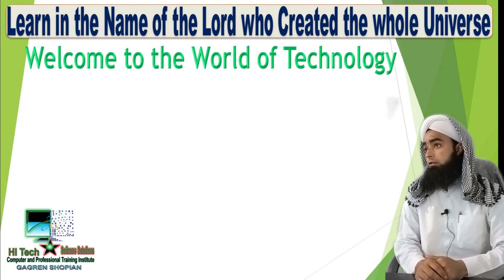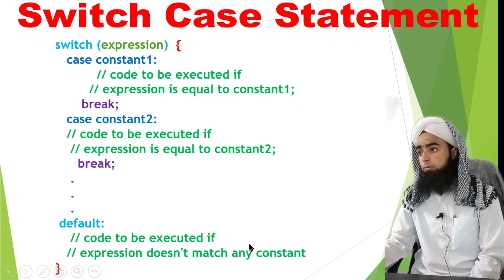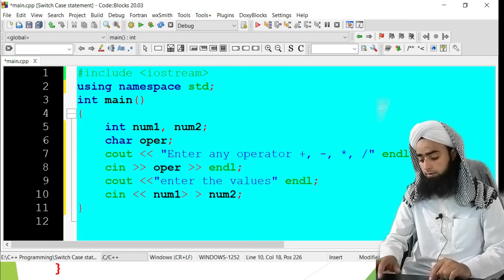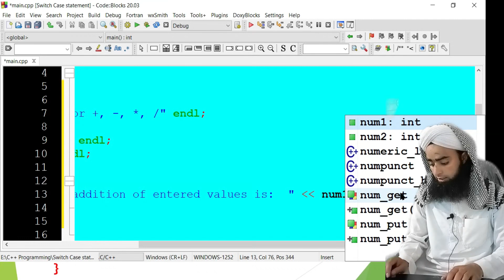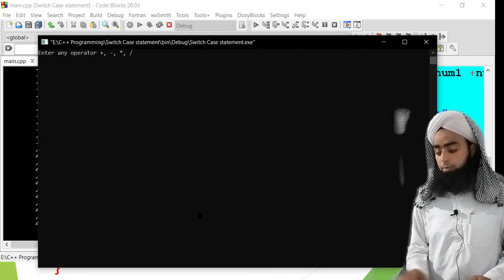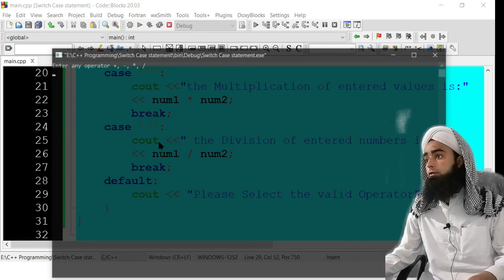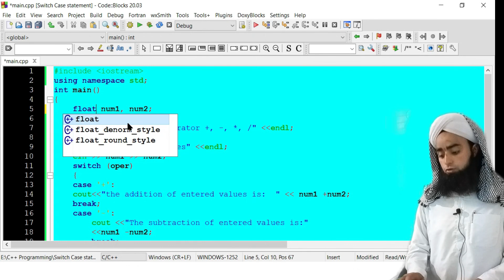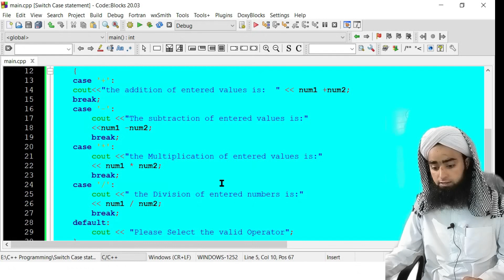Switch Case Statements in C++ | C Programming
*  The C++ Switch case statement evaluates a given expression and based on the evaluated value(matching a certain condition), it executes the statements associated with it. It is an alternative to the long if-else-if ladder which provides an easy way to dispatch execution to different parts of code based on the value of the expression.

*  The switch statement in C++ is a flow control statement that is used to execute the different blocks of statements based on the value of the given expression. We can create different cases for different values of the switch expression. We can specify any number of cases in the switch statement but the case value can only be of type int or char.